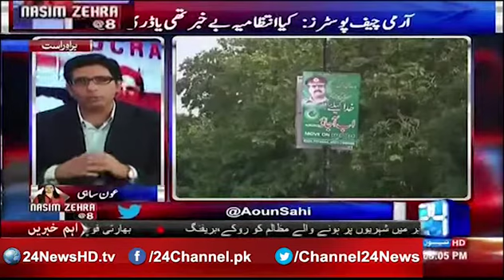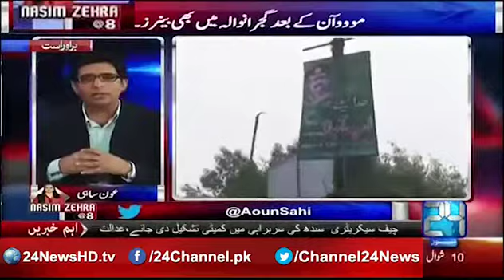Nasim Zehra @8: 15th July 2016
Aoun Sahi (Host) Tariq Chaudhry (Guest) Sharmila Farooqi (Guest) Javed Latif (Guest)

Topics: Government strategy on TOR,General Raheel Sharif banners issue